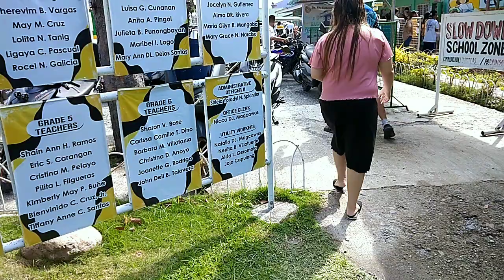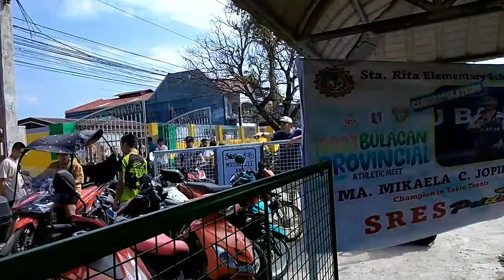Barangay ELEKSYON 2023